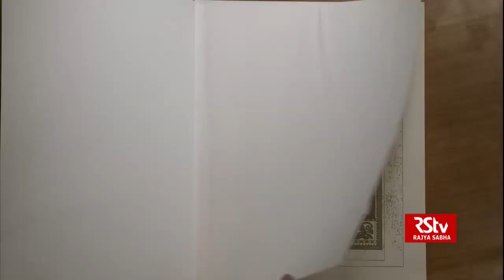In Depth : SixthSchedule & InnerLinePermit. Video Courtesy : Rajya Sabha TV.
In the wake of massive protests in the Northeast over the Citizenship Amendment Act, several references have been made to the Inner Line Permit System in large parts of the region.
On December 19, the Meghalaya Assembly unanimously adopted a resolution urging the Centre to implement Inner Line Permit in the state.
Earlier on December 11, the inner line permit regime was extended to Manipur with President Ram Nath Kovind signing the order to this effect.
So what exactly is the Inner Line Permit System?
The concept of the Inner Line Permit comes from the colonial area. Under the Bengal Eastern Frontier Regulation Act, 1873, the British framed regulations restricting the entry and regulating the stay of outsiders in designated areas.
The system is in force in four Northeastern states — Arunachal Pradesh, Nagaland, Mizoram and now Manipur — and no Indian citizen can visit any of these states unless he or she belongs to that state, nor can he or she overstay beyond the period specified in the ILP.
In addition, the Sixth Schedule of the Constitution provides for the administration of tribal areas in Assam, Meghalaya, Tripura, and Mizoram to safeguard the rights of the tribal population in these states.
On the show today, we talk in greater detail about the Sixth Schedule, the Inner Line Permit regime and the powers bestowed upon the states that are covered under these.